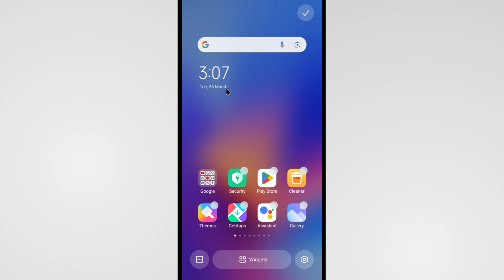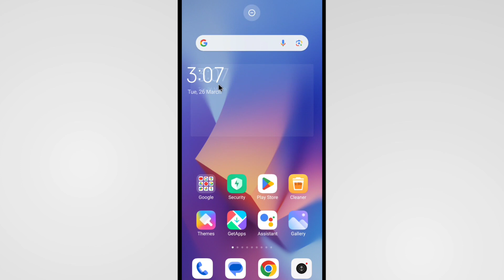How To Set Clock On Home Screen In Poco | Poco C51 Home Screen Clock Setting